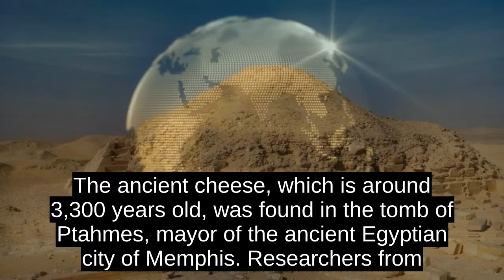Worlds Oldest Cheese Discovered In Ancient Egyptian Tomb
This may not exactly be one for the connoisseurs, but archaeologists in Egypt say that they have found the oldest solid cheese.